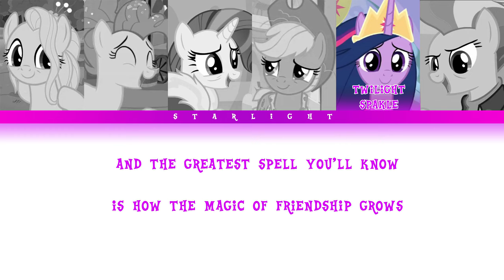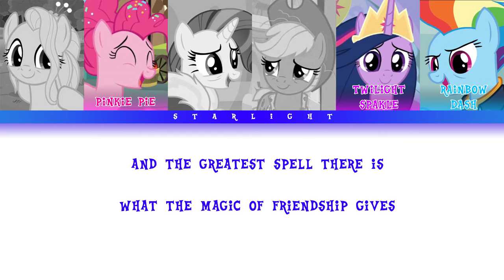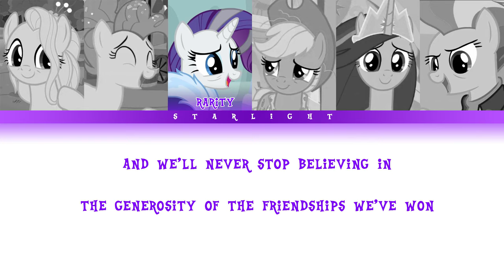MLP "The Magic of Friendship Grows" (Color Coded Lyrics)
Lyrics:

[Twilight Sparkle]

When I started out, I was unsure
I thought I knew all that I needed, didn't know what to expect
But when my walls came down, I saw the truth
All along something was missing
And I think you'll see it, too

This is where the magic happens
This is where the magic lives
Our friendships weave together stronger
The bonds grow deeper, lasting longer
And the greatest spell you'll know
Is how the Magic of Friendship grow

[Pinkie Pie]

And no matter how much time goes by
The party will still be here with some fun new games to try

[Rainbow Dash]

Big adventure's waiting obviously
Long as we're still here together
We'll be flying happily

[Twilight, Pinkie Pie, and Rainbow Dash]

This is where the magic happens (where the magic happens)
This is where the magic lives (where the magic lives)
And the greatest spell there is
What the Magic of Friendship gives

[Applejack]

And it's somethin' true to pass on down
To generations yet to come

[Rarity]

And we'll never stop believing in
The generosity of the friendships we've won

[Fluttershy]

And because the love that I feel
For every single living creature is something that is real
Friendship happens so naturally

[Twilight Sparkle]

Oh, and how I used to wonder

[Choir]

(Ahhh-ahhh-ahhh...)

[Twilight Sparkle]

What friendship could be

And the greatest spell you'll know (you'll know)
Is how the Magic of Friendship grows

[Twilight Sparkle]

How the Magic of Friendship grows